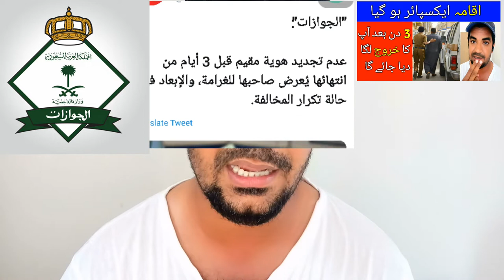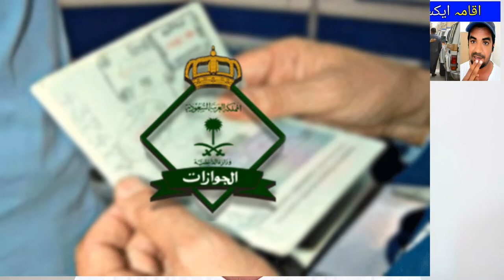Failure to Renew a Resident ID 3 Daays before its Expiry will Expose its Owner to fine,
Saudi Arabia Latest Update News today in Urdu and Hindi, Saudi News in Urdu, Today News in Saudi Arabia, Failure to Renew a Resident ID 3 Daays before its Expiry will Expose its Owner to fine and Deportation in Case of a Repeat Violation, Saudi Iqama latest update news,